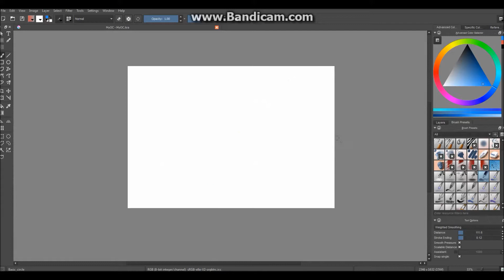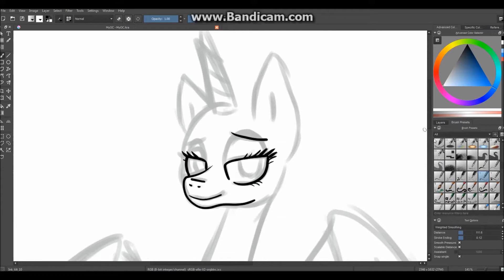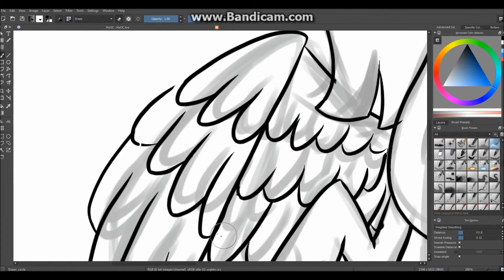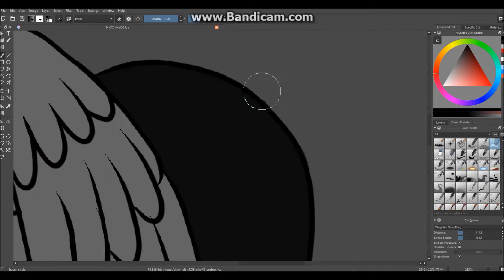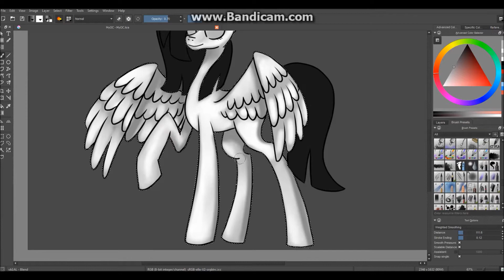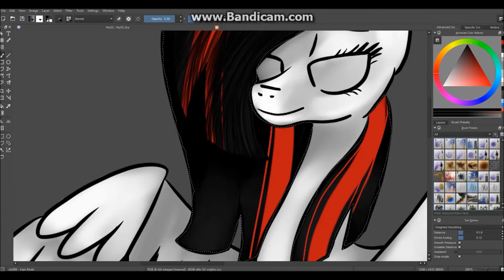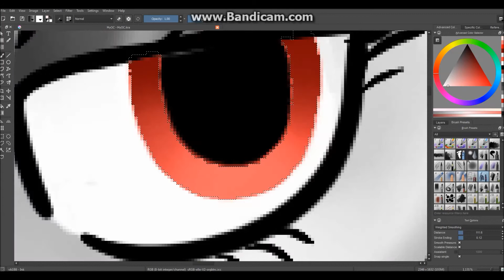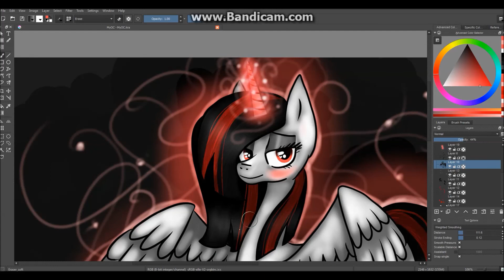[SPEEDPAINT] MY OC!!!! My Little Pony Version!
Hey guys! Im back!! and im afraid that i wont be able to post for next two weeks maybe ;( because im gonna go out.. :( Anyways! Enjoy this speedpaint!!!
AND Im sorry i forgot to add one thing to mu oc.. its a spikey necklace :P
Songs---
Go To Sleep (Hush Now Quiet Now Remix) [VIP]
ENGLISH COVER  ME!ME!ME! - SHELLAH
Fluttershy's dream- Blaze